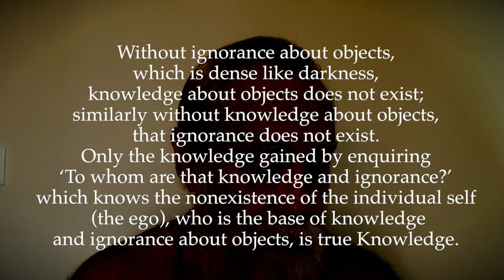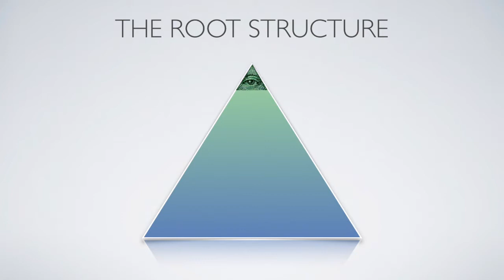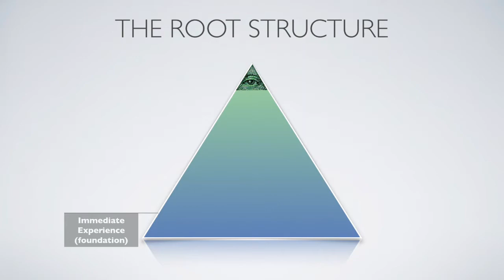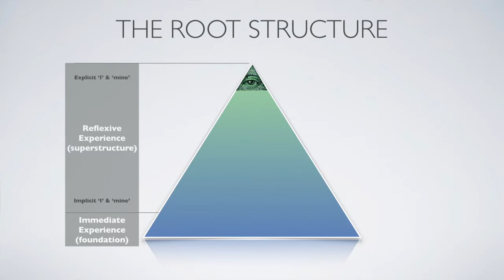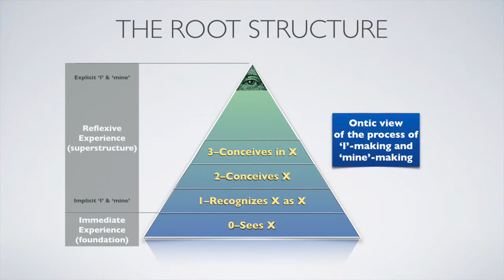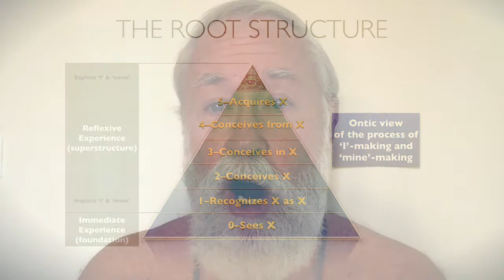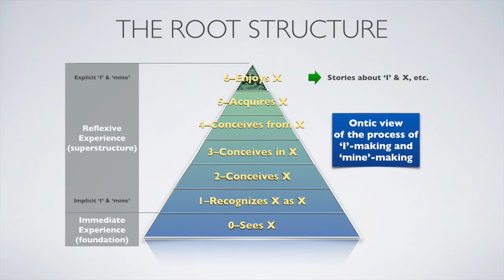Ulladu-Narpadu Verse 10: Knowledge 1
10. "Without ignorance about objects, which is dense like darkness, knowledge about objects does not exist; similarly without knowledge about objects, that ignorance does not exist. Only the knowledge gained by enquiring ‘To whom are that knowledge and ignorance?’ which knows the nonexistence of the individual self (the ego), who is the base of knowledge and ignorance about objects, is true Knowledge."

Knowledge about objects, and ignorance about objects are a dyad or dvandva, each of which depends upon the other for its seeming existence. If there did not previously exist an ignorance of a thing, the knowledge of that thing could not come into existence. And only when the knowledge of that thing dawns, do we come to know that an ignorance of it existed previously. Thus without our present knowledge of that thing, our prior ignorance would not be known and hence would not exist.

Since knowledge and ignorance about objects are both mere thoughts, they can rise only after the rising of the first thought, the ego. But when one enquires ‘who am I’, the individual to whom both knowledge and ignorance arise?’, one will realize that the ego or individual who experiences knowledge and ignorance about objects is truly non-existent, and that Self alone truly exists. Only that Knowledge which thus knows the non-existence of the ego and the sole existence of Self, is true Knowledge.That knowledge is Self.